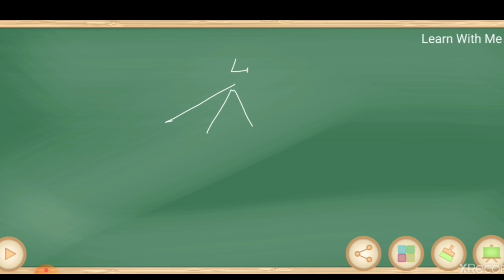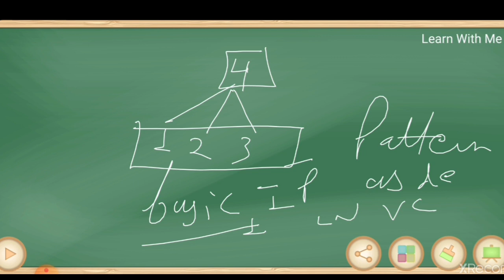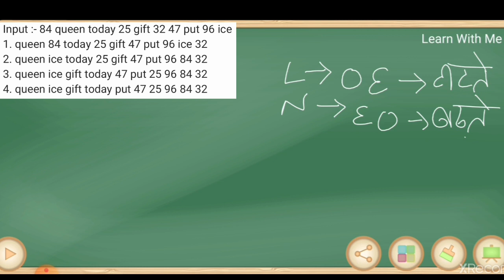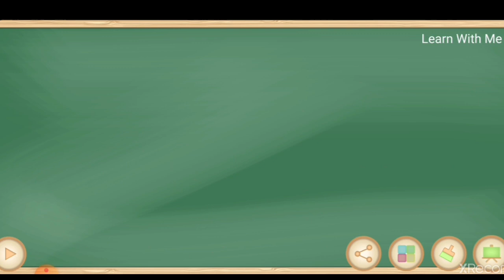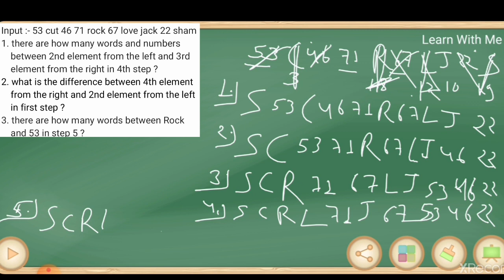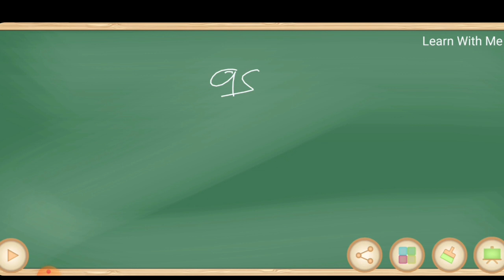Machine Input(part-4) । Machine Input Basic To High । Reasoning Tricks । Explanation In HINDI ।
Reasoning ।। Reasoning Tricks ।। Reasoning Class ।। Reasoning Class In Hindi ।। Banking Exams ।। Machine Input ।। Reasoning Machine Input Questions ।। Machine Input Reasoning Tricks ।।

In this video we discussed Machine Input (PART - 4). We cover all type of questions ( from basic to high ) in our session.